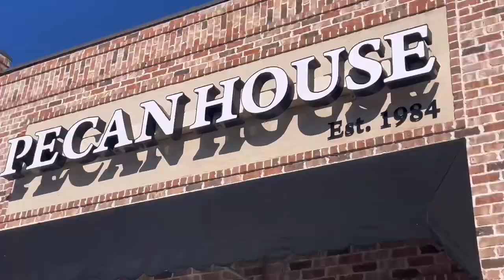Vlog of the Day w/LovelyMir